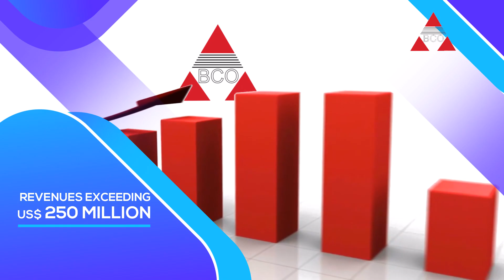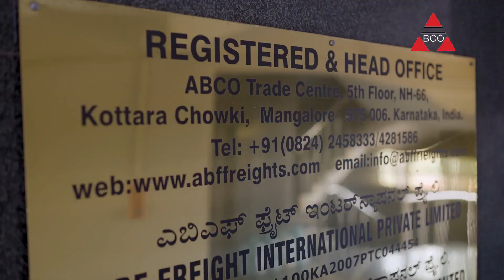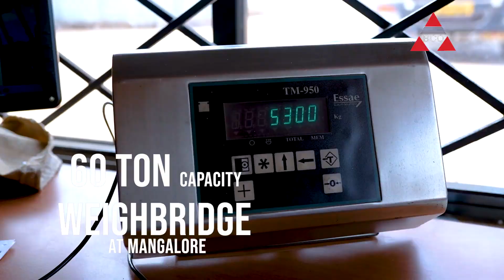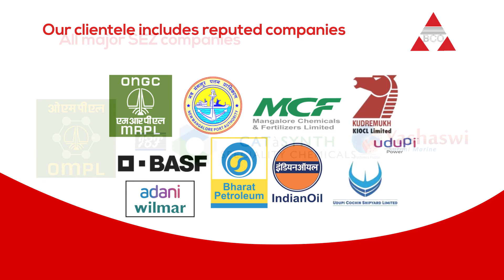Documentary - ABCO GROUP INDIA